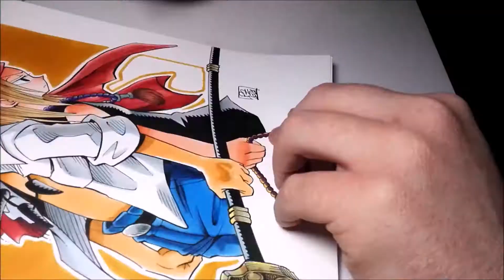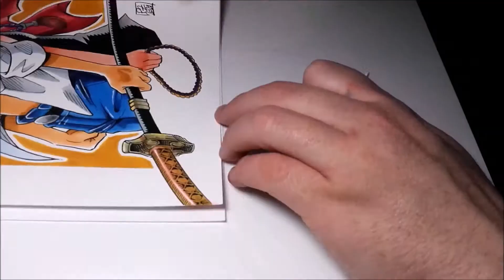Fanart of the week #24: SHAMAN KING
⏩ Strumenti utilizzati:
- Carta Tombow Bristol Lettering & Sketching 250 grammi, formato A4.
- China nera Kuretake Bokujuu.
- Oleep markers
- Bianchetto Pentel punta extra-fine

⏩ Tutti i DISEGNI realizzati per questo canale sono in VENDITA, per ogni eventuale info potete contattarmi in privato qui sul mio canale o all'email

⏩ Instagram ⏩ @paolozeccardo
⏩ Facebook ⏩ Paolo Zeccardo